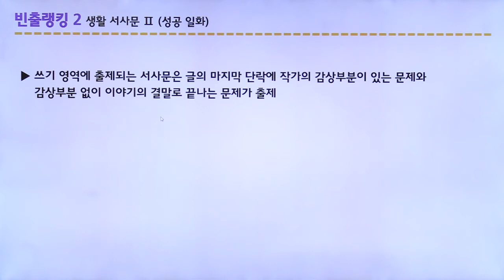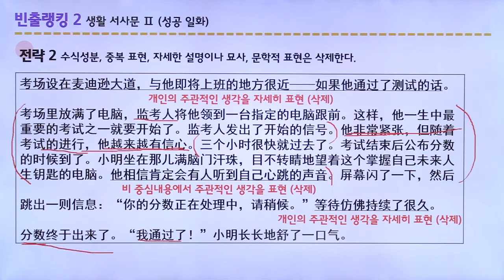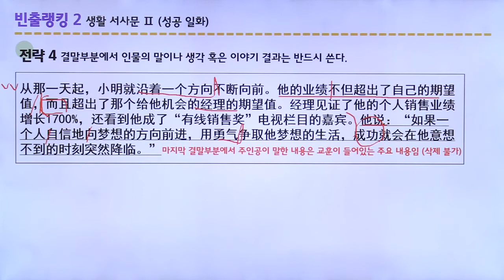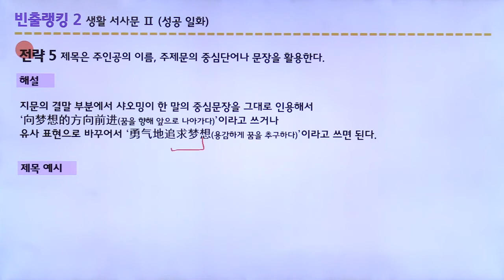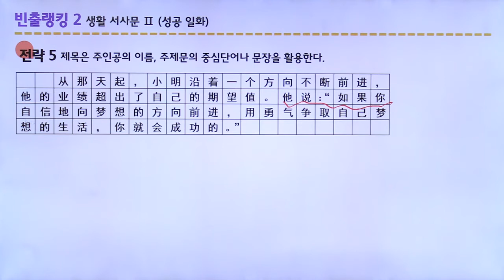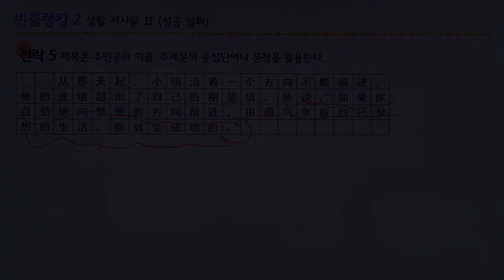[YBM HSK 전략의 신 6급 ] DAY 29 생활 서사문 Ⅱ (김연희 강사 저자직강 무료동영상)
HSK는 전략이다!
개념정리와 모의고사를 YBM HSK 한 권으로 30일 만에 끝내기!

- 국내 최다! 모의고사 5세트 수록
- 국내 유일! 전 영역 무료 동영상 31강 제공(저자 직강,
- 국내 최초! 고득점을 위한 비법노트(필수단어/빈출단어/新요강 추가단어) 제공